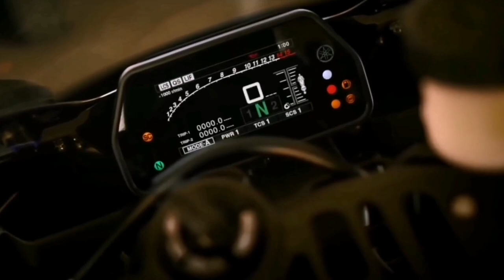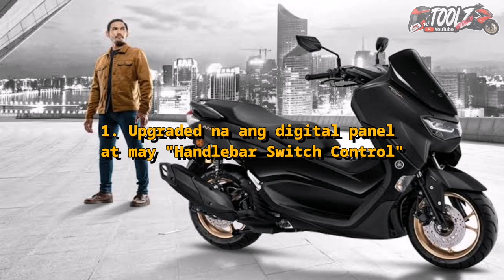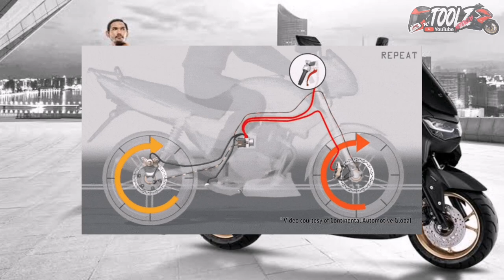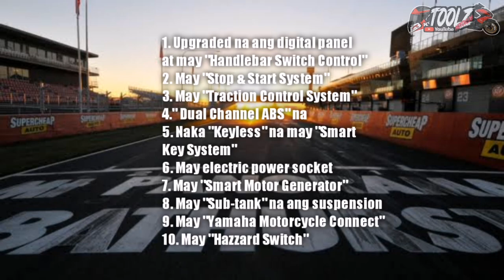10 Reason bakit dapat mong bilhin si 2020 NMAX